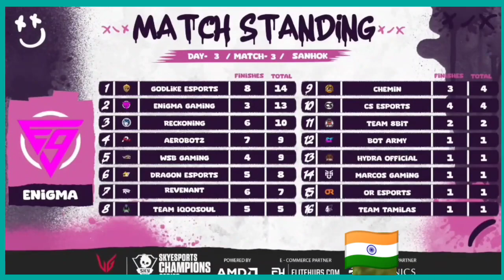GodLike can go to SkySports finals. GodLike is on top with 14 points.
GodLike highlights
Soul new team
GodLike lineup change
Soul highlights
Soul vs GodLike
Blind disband
Blind player joining soul
jonathan
zgod
neyo
Goblin
jelly
soul lineup changed
thug on soul lineup changed
neyoo on soul lineup changed
tx lineup
tx lineup changed
bgmi lan tournament
bgmi upcoming lan tournament
Omega
soul omega
omega leaving soul
Spower left blind
Soul new lineup leaks
Lineup leaks
soul vs godl
GodLike vs Soul fight
1vs4